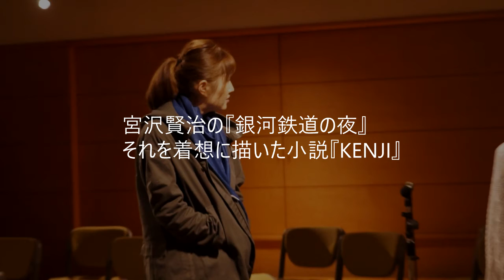ほんとうのしあわせ ♬谷津雅子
♫『ほんとうのしあわせ』
作詞／瑠璃
作曲・演奏・歌／谷津雅子
編集 制作／福田史崇
編集 マネジメント／高木陽生
協力／宇都宮 メディアアーツ専門学校

宮沢賢治の『銀河鉄道の夜』を着想に描いた小説『KENJI』を歌で表現しようと試みたオリジナルソング。

ピアニスト・音楽講師の谷津雅子が主となり、物語のオブジェとして存在する銀河鉄道を”響き”で表現出来ないかと試みた。辛い現実を越えた2人は、別れた後も魂の交流を果たし、遠く銀河の果てで結ばれていく夢を叶える…そんな儚い中も強い意志の奇跡を優しい歌でパッケージングした。画家・umi.doodle（うみ）がプロジェクトリーダーとなり、現在クラウドファンディングで資金集めをしているオーディオブックが叶えば、特典トラックとして正規版が披露される。オーディオブックの語りはアナウンサーの須賀由美子。他、プロの声優や俳優による音声ドラマと融合された作品となっている。

企画・制作／skybutterfly 2019 。10/25〜10/31 世界表皮水疱症啓蒙週間に合わせた難病支援を目的とした創作プロジェクト